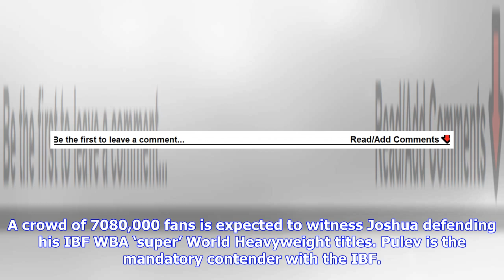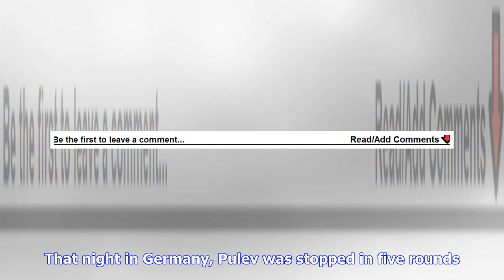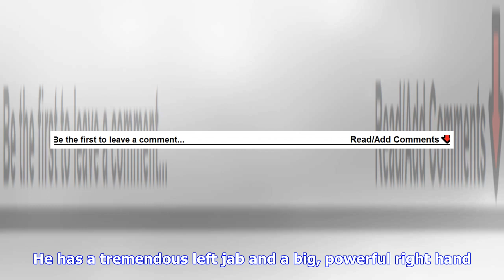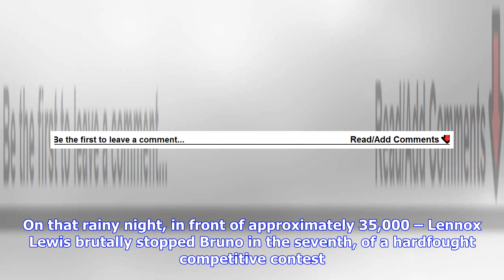Breaking News | Fight preview: anthony joshua vs kubrat pulev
Fight preview: anthony joshua vs kubrat pulev

FOLLOW RINGNEWS24 ON TWITTER AND FACEBOOKThe Principality Stadium, Cardiff, Wales, is to play host t...